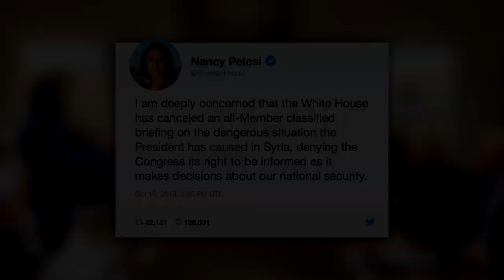Trumps Twitter-Attacke gegen Pelosi geht nach hinten los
Eine Twitter-Tirade von Präsident Donald Trump gegen die amerikanischen Demokraten ist nach hinten losgegangen: Trump postete ein Foto mit der Vorsitzenden des Repräsentantenhauses, Nancy Pelosi, versehen mit einem verächtlichen Kommentar. Die Demokraten drehten den Spieß einfach um.